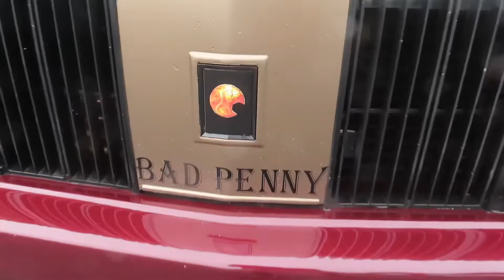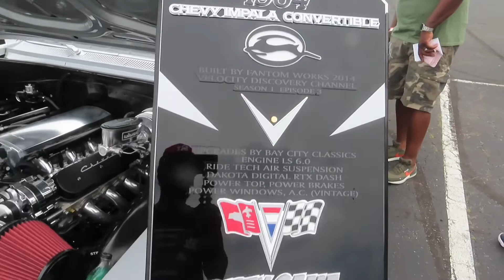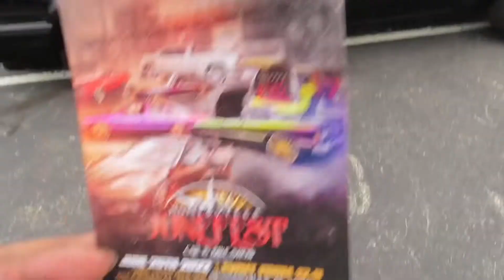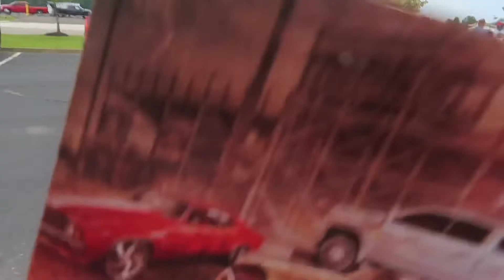Smack Em In The Mouth Tour 2022 at CNC Carshow!!